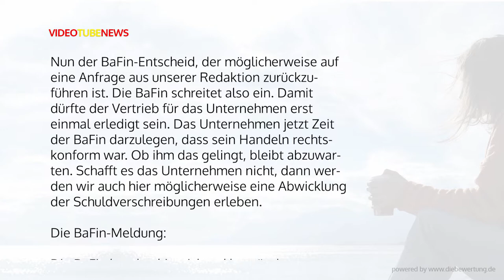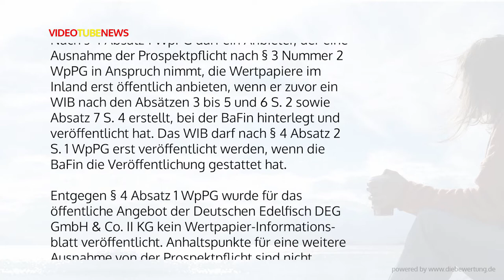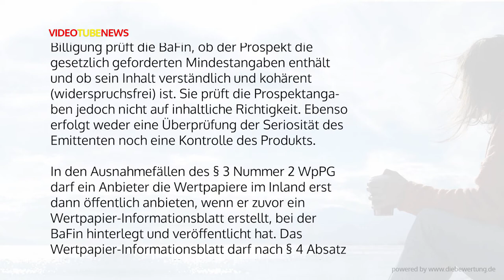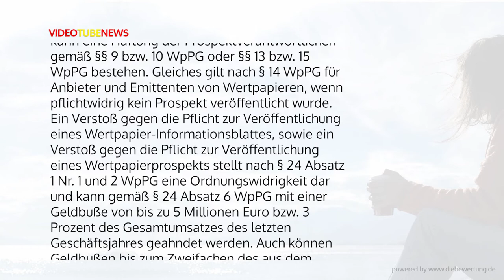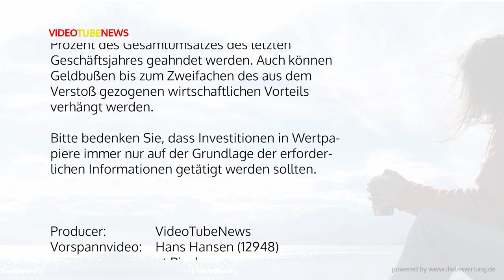Fehlendes Wertpapier-Informationsblatt? Deutsche Edelfisch DEG GmbH & Co. II KG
Nun der BaFin-Entscheid, der möglicherweise auf eine Anfrage aus unserer Redaktion zurückzuführen ist. Die BaFin schreitet also ein.